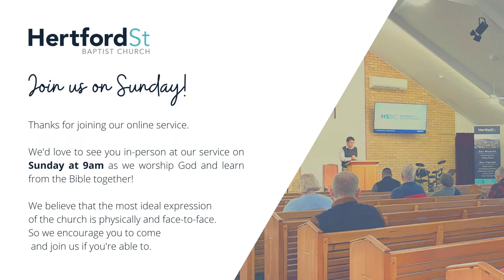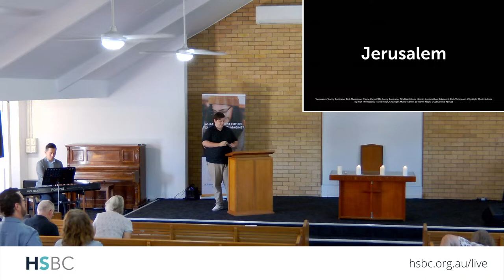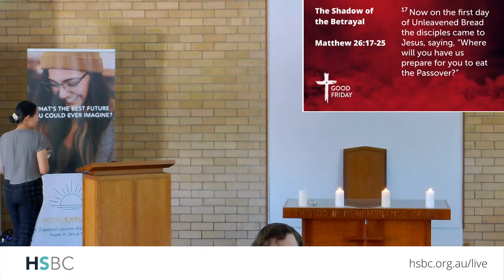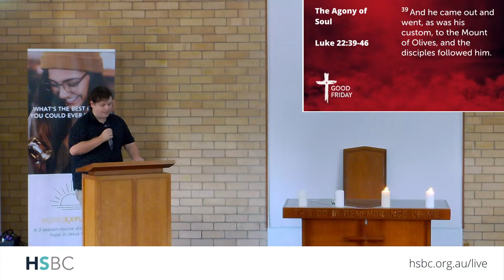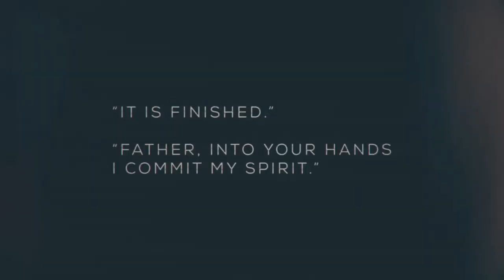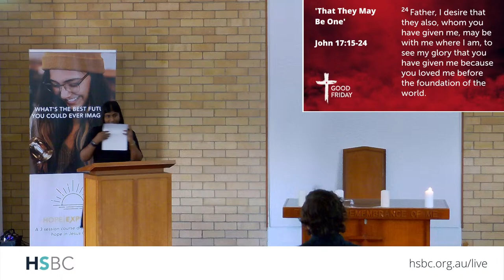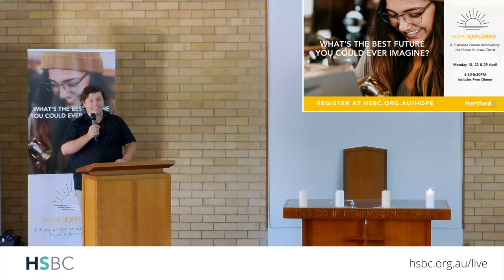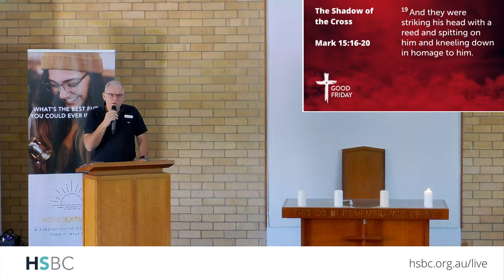HSBC Good Friday Service - 29 March 2024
Good Friday Service from Hertford Street Baptist Church in Upper Mount Gravatt, Queensland Australia. If you would like to know more about our church, leave a comment or prayer request, please head over

“God So Loved (Studio Version)” words and music by Andrew Bergthold, Ed Cash, Franni Cash, Martin Cash, Scott Cash
Bay19 (Admin. by SHOUT! Music Publishing Australia)
Capitol CMG Genesis (Admin. by SHOUT! Music Publishing Australia)
Capitol CMG Paragon (Admin. by SHOUT! Music Publishing Australia)
Scott Mctyeire Cash Music (Admin. by SHOUT! Music Publishing Australia)
We The Kingdom Music (Admin. by SHOUT! Music Publishing Australia)
Used by Permission. CCLI Streaming Licence #49429

“We Declare” words and music by Alanna Glover, Liv Chapman

“Hallelujah What A Saviour” words and music by Jamie Dallimore, Liv Chapman, Philip Paul Bliss

“There Is One Gospel (Live)” words and music by Jonny Robinson, Rich Thompson

“Yet Not I But Through Christ In Me” words and music by Jonny Robinson, Michael Farren, Rich Thompson